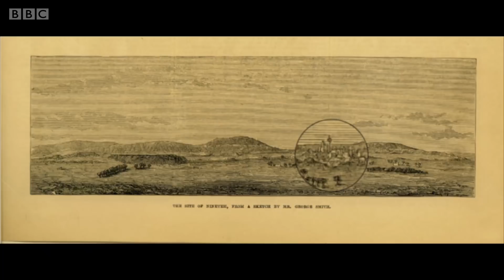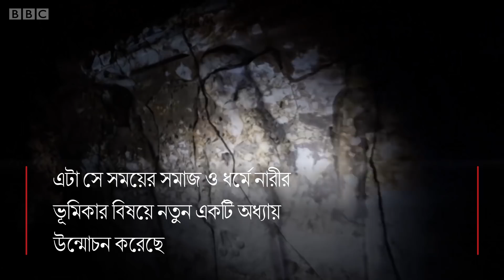নবী ইউনুসের মাজারের নিচে অত্যাশ্চর্য আবিষ্কার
ইরাকের মসুল শহর থেকে আইএসের বিদায়ের পর নবী ইউনুসের মাজারের নীচে আইএসের বানানো সুরঙ্গ ধরে পাওয়া গেলো বহু প্রাচীন প্রত্নতত্ত্ব।